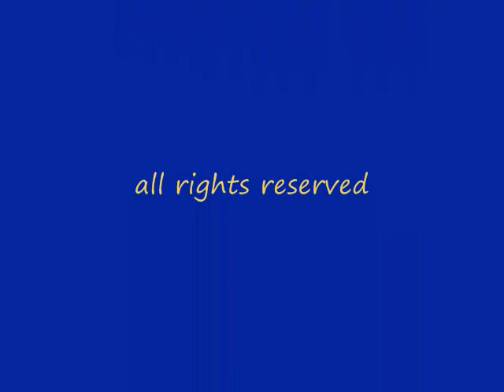Braam Brothers, Carousel Alone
From  "Hail Violet",   To be released late August 2012